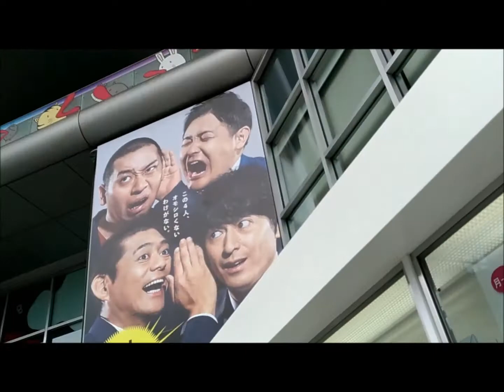【関西テレビ】番組表大阪ローカル吉本芸人出演割合多過ぎ？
大阪の「関西テレビ」テレビ局の前番組表の一覧をチェック。吉本芸人さん
出演の番組がすごく多くて。たしかに、少し前に話題になっていた
吉本興業がテレビ局の株主とか？関係あるのかな？改めて、ちょっと

番組数と吉本興業の芸人さん起用割合が・・・。そういえば大阪ローカル？
関西ローカル？東京とか関西以外の人達が、関西ローカルのテレビって
どんな番組？人達が出演しているって見る機会がないと思いますが

テレビと吉本興業、ちょっと独占的過ぎるかな？
忖度とか圧力とか関係性にあるとかないとか・・・

【確定申告の書き方】青色申告を書面提出で「確定申告書等作成」から

【グルメブログ大阪】健康番組紹介される食材でおじさん食生活